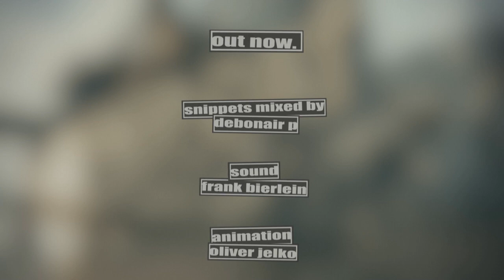Mark Sparks presents Kakalaka Raw 2LP -OUT NOW-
Mark Sparks presents Kakalaka Raw available on 2LP, CD and Tape

Snippets mixed by Debonair P

-2LP limited to 350 copies comes with printed fullcover and 60cmx60cm poster inside

-CD limited to 150 copies incl. 3 bonus tracks

-CrO2 Tape incl. 3 bonus tracks

Big Shout outs to my man Oliver Jelko aka Schnolli for that unique animation and video. Thanks!

Special Shout Outs to: Mark Sparks, Felix, Schnolli, Patrock, Nathan Egel, Tiffany L. Jackson, Caspar Mussler, Hurray Henry, Adlib Swazey

We distribute the newest Gentleman's Relief Records Release be sure to check it out and combine your shipping

Peace